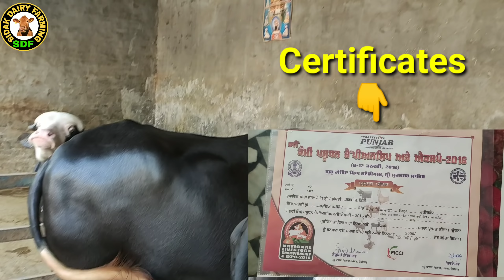3 animals for sale in punjab sidakdairyfarming, ਚੈਂਪੀਅਨ ਪਸ਼ੂ ਵਿਕਾਊ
Village Chet singh wala
Dist Faridkot
3 animals for sale sale
Breed neeli ravi